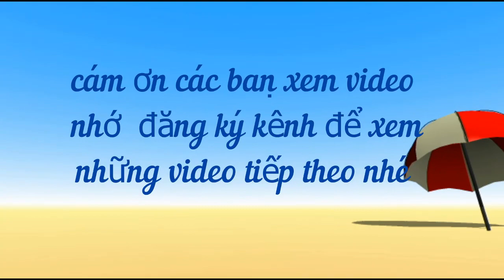NỮ 1997 LẤY CHỒNG TUỔI GÌ HẠNH PHÚC, VIÊN MÃN?- Dung vlog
NỮ 1997 LẤY CHỒNG TUỔI GÌ HẠNH PHÚC, VIÊN MÃN?

For any queries please contact